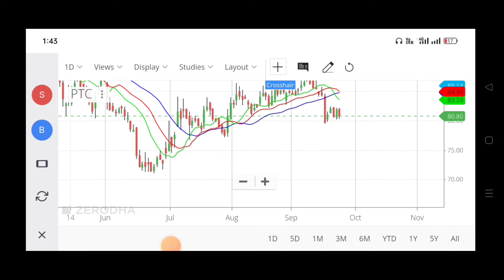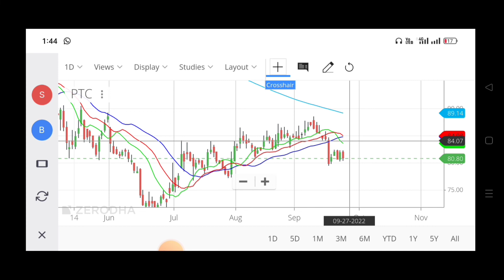PTC India Ltd Stock Breakout/ PTC Share for 26 September 2022/ PTC Share Targets & Important Levels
You Can Ask for the Below Related Subjects:
1. Intraday Stocks .
2. Intraday Strategies .
3. Positional Stocks
4.Swing Trading
5 Entry and Exit time for the particular picking stocks?